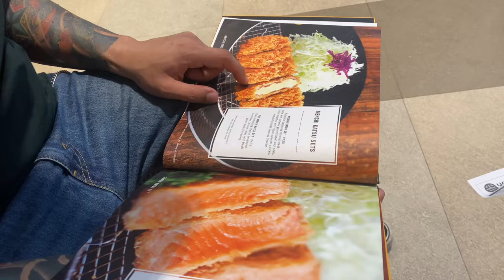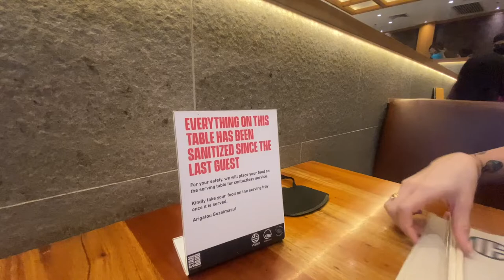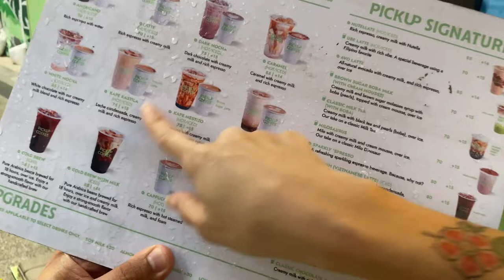NOONG WALA PA KAMING ENOUGH PERA/ SIGNAL NUMBER 3 SA BGC